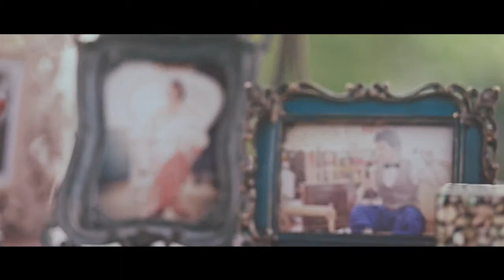Jeab+Nhui [The Wedding Cinema Highlight]